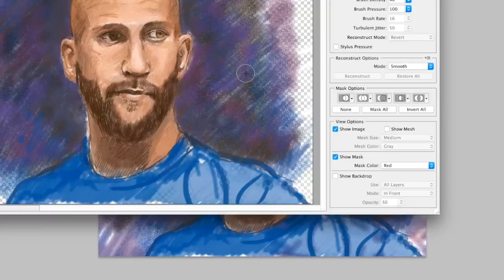Tim Howard USA goal keeper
Tim Howard requested by year 8 students, made on a wacom cintiq13 hd with adobe photoshop, 1. 7 hours to draw .